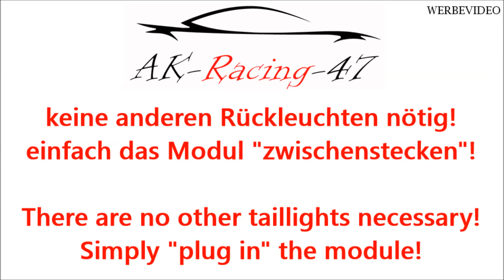AUDI A3 A4 A5 A6 A7 A8 | Dynamic Blinker-Modul | dynamic turn signal indicator | Rückleuchten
SEMI-Modul - Audi, VW, Porsche, Seat, Porsche, BMW - Dynamic Blinker